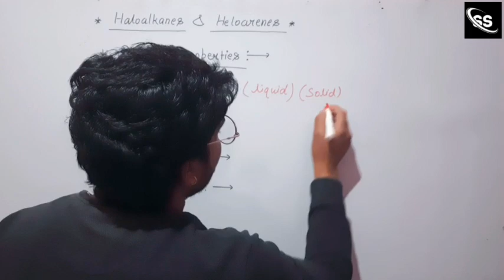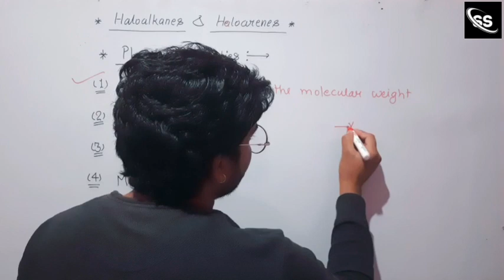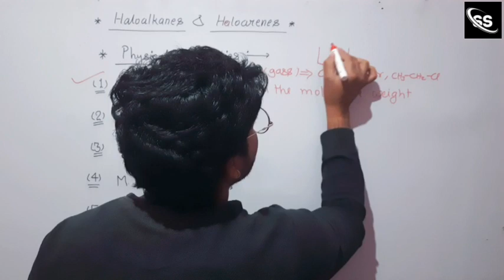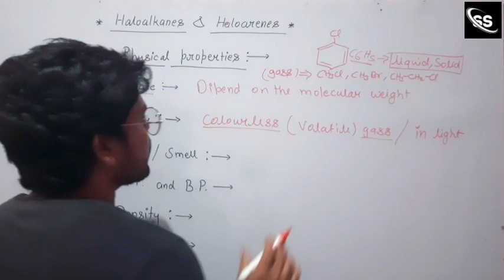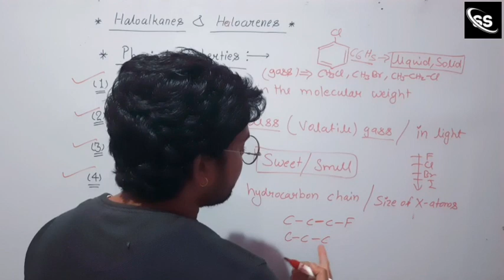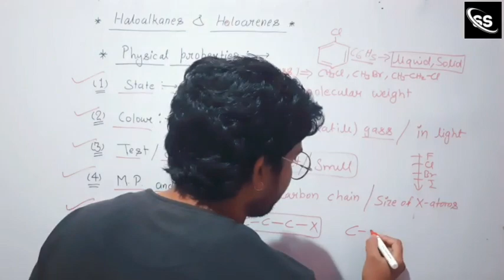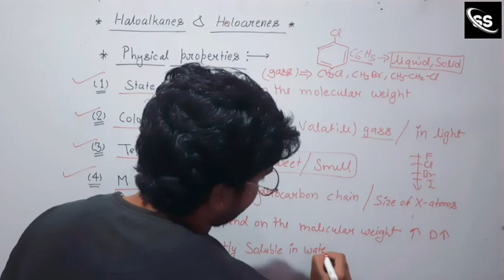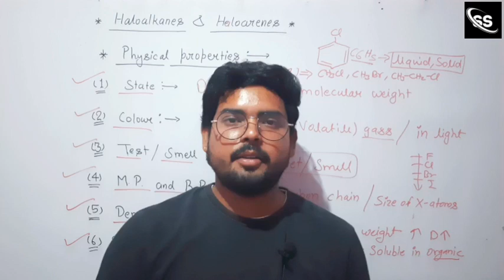✅️Haloalkanes and Haloarenes || Physical Properties of Haloalkanes & Haloarenes || Lecture-7|| 12th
hello alkenes and haloareans ka lecture number 7 mein aapka swagat hai ismein maine aapko physical properties ke bare mein bataya hai jisse ki usmein 6 points per discuss Kiya gaya hai

dear students video Achcha Laga Ho To please like Jarur Karen aur channel ko subscribe Jarur kar len Kyunki aapka support Mere Liye bahut jyada important hai theek hai aur bhi chapter padhne ke liye aap mujhe comment kar sakte hain main UN per jald hi video Banaunga

aapko Kisi bhi class ke notes chahie Chemistry ke to Aap Mujhe contact kar sakte hain

( 1) ..👇 Introduction

( 2 ) ..👇 Classification

( 3 ) ..👇 Nomenclature

( 4 ) ..👇 Nature of C - X bond

( 5 ) ..👇 Preparations of Haloalkanes and Haloarenes